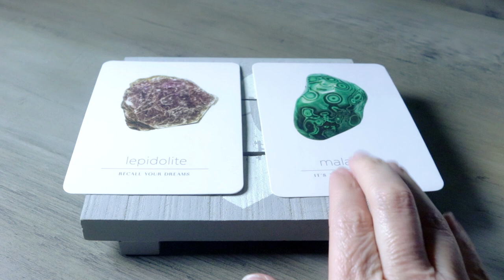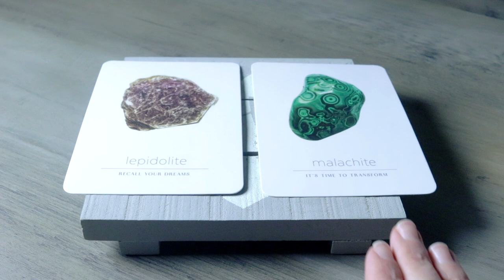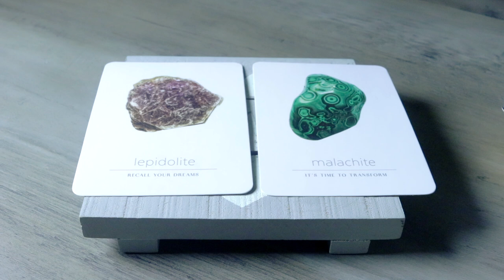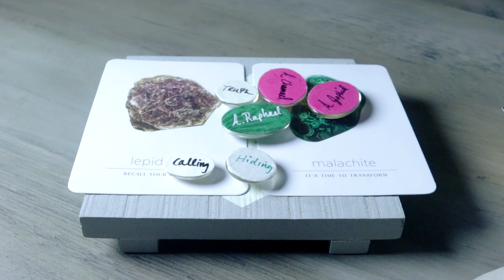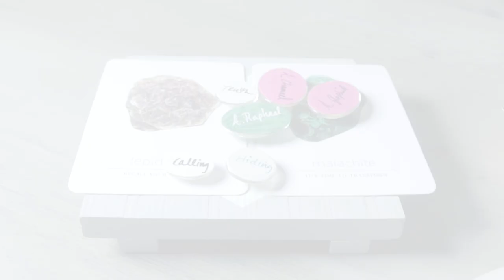YOU'RE SET FREE | APRIL 11, 2021 ANGEL ORACLE CARD MESSAGE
YOU'RE SET FREE